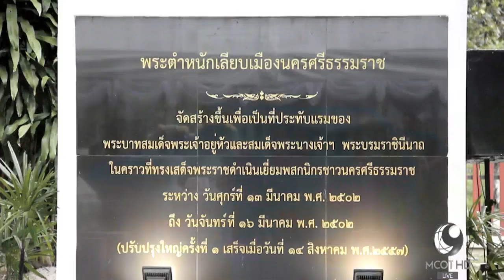นครศรีฯ เปิดพระตำหนักเลียบเมือง เป็นแหล่งเรียนรู้พระราชกรณียกิจในหลวงรัชกาลที่ 9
นครศรีธรรมราชเปิด “พระตำหนักเลียบเมือง” เพื่อเป็นแหล่งศึกษาเรียนรู้พระราชกรณียกิจของในหลวงรัชกาลที่ 9

1.สารคดีเฉลิมพระเกียรติ
2.พระราชกรณียกิจ-พระมหากรุณาธิคุณ
3.คนไทยหัวใจ♥รักในหลวง